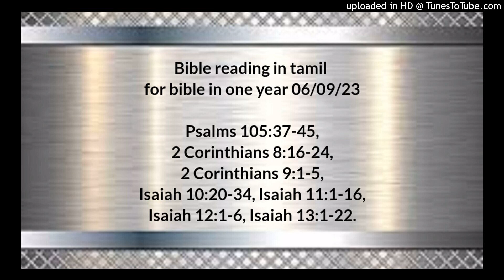Bible reading in tamil for bible in one year 06/09/23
Psalms 105:37-45,
2 Corinthians 8:16-24,
2 Corinthians 9:1-5,
Isaiah 10:20-34,
 Isaiah 11:1-16,
Isaiah 12:1-6,
Isaiah 13:1-22.

அப்பொழுது அவர்களை வெள்ளியோடும் பொன்னோடும் புறப்படப்பண்ணினார்; அவர்கள் கோத்திரங்களில் பலவீனப்பட்டவன் ஒருவனும் இருந்ததில்லை. எகிப்தியர் அவர்களுக்குப் பயந்ததினால், அவர்கள் புறப்பட்டபோது மகிழ்ந்தார்கள். அவர் மேகத்தை மறைவுக்காக விரித்து, இரவை வெளிச்சமாக்குகிறதற்காக அக்கினியையும் தந்தார். கேட்டார்கள், அவர் காடைகளை வரப்பண்ணினார்; வான அப்பத்தினாலும் அவர்களைத் திருப்தியாக்கினார். கன்மலையைத் திறந்தார், தண்ணீர்கள் புறப்பட்டு, வறண்ட வெளிகளில் ஆறாய் ஓடிற்று. அவர் தம்முடைய பரிசுத்த வாக்குத்தத்தத்தையும், தம்முடைய தாசனாகிய ஆபிரகாமையும் நினைத்து, தம்முடைய ஜனத்தைக் களிப்போடும், தாம் தெரிந்துகொண்டவர்களைக் கெம்பீர சத்தத்தோடும் புறப்படப்பண்ணி, தமது கட்டளைகளைக் காத்து நடக்கும்படிக்கும், தமது நியாயப்பிரமாணங்களைக் கைக்கொள்ளும்படிக்கும், அவர்களுக்குப் புறஜாதிகளுடைய தேசங்களைக் கொடுத்தார்; அந்நிய ஜனங்களுடைய பிரயாசத்தின் பலனைச் சுதந்தரித்துக்கொண்டார்கள். அல்லேலூயா.

2 கொரிந்தியர் 8:16‭லிருந்து24 வரை

அன்றியும் உங்களுக்காக இப்படிப்பட்ட ஜாக்கிரதை உண்டாயிருக்கும்படி தீத்துவின் இருதயத்தில் அருளின தேவனுக்கு ஸ்தோத்திரம். நாங்கள் கேட்டுக்கொண்டதை அவன் அங்கிகரித்ததுமல்லாமல், அவன் அதிக ஜாக்கிரதையாயிருந்து, தன் மனவிருப்பத்தின்படியே உங்களிடத்திற்கு வரப் புறப்பட்டான். சுவிசேஷ ஊழியத்தில் எல்லாச் சபைகளிலும் புகழ்ச்சிபெற்ற ஒரு சகோதரனை அவனோடேகூட அனுப்பியிருக்கிறோம். அதுமாத்திரமல்ல, கர்த்தருக்கு மகிமையுண்டாகவும், உங்கள் மனவிருப்பம் விளங்கவும், எங்கள் ஊழியத்தினாலே சேர்க்கப்படும் தர்மப்பணத்தைக் கொண்டுபோகையில், எங்களுக்கு வழித்துணையாயிருக்கும்படி, அவன் சபைகளால் தெரிந்து ஏற்படுத்தப்பட்டவனாயும் இருக்கிறான். எங்கள் ஊழியத்தினாலே சேர்க்கப்படும் இந்த மிகுதியான தர்மப்பணத்தைக்குறித்து ஒருவனும் எங்களைக் குற்றப்படுத்தாதபடிக்கு நாங்கள் எச்சரிக்கையாயிருந்து, கர்த்தருக்கு முன்பாக மாத்திரமல்ல, மனுஷருக்கு முன்பாகவும் யோக்கியமானவைகளைச் செய்ய நாடுகிறோம். மேலும், அநேகக் காரியங்களில் ஜாக்கிரதையுள்ளவனென்று நாங்கள் பலமுறை கண்டறிந்தவனும், இப்பொழுது உங்கள்மேலுள்ள மிகுந்த நம்பிக்கையினாலே அதிக ஜாக்கிரதையுள்ளவனுமாகிய நம்முடைய சகோதரனையும் இவர்களோடேகூட அனுப்பியிருக்கிறோம். தீத்துவைக்குறித்து ஒருவன் விசாரித்தால், அவன் எனக்குக் கூட்டாளியும், உங்களுக்காக என் உடன்வேலையாளுமாயிருக்கிறானென்றும்; எங்கள் சகோதரரைக்குறித்து ஒருவன் விசாரித்தால், அவர்கள் சபைகளுடைய ஸ்தானாபதிகளும், கிறிஸ்துவுக்கு மகிமையுமாயிருக்கிறார்களென்றும் அறியக்கடவன். ஆதலால் உங்கள் அன்பையும், நாங்கள் உங்களைக்குறித்துச் சொன்ன புகழ்ச்சியையும், சபைகளுக்கு முன்பாக அவர்களுக்குத் திருஷ்டாந்தப்படுத்துங்கள்.

2 கொரிந்தியர் 9:1‭லிருந்து5 வரை

பரிசுத்தவான்களுக்குச் செய்யவேண்டிய தர்மசகாயத்தைக்குறித்து, நான் அதிகமாக உங்களுக்கு எழுதவேண்டுவதில்லை. உங்கள் மனவிருப்பத்தை அறிந்திருக்கிறேன்; அகாயாவிலுள்ளவர்கள் ஒருவருஷமாக ஆயத்தமாயிருக்கிறார்களென்று, நான் மக்கெதோனியருடனே சொல்லி, உங்களைப் புகழ்ந்தேனே; உங்கள் ஜாக்கிரதை அநேகரை எழுப்பிவிட்டதுமுண்டு. அப்படியிருந்தும், உங்களைக்குறித்து நாங்கள் சொன்ன புகழ்ச்சி இந்தக் காரியத்தில் வீணாய்ப்போகாமல், நான் சொன்னபடி நீங்கள் ஆயத்தப்பட்டவர்களாயிருப்பதற்கு, இந்தச் சகோதரரை அனுப்பினேன். மக்கெதோனியர் என்னுடனேகூட வந்து, உங்களை ஆயத்தப்படாதவர்களாகக் கண்டால், இவ்வளவு நிச்சயமாய் உங்களைப் புகழ்ந்ததற்காக, நீங்கள் வெட்கப்படுவீர்களென்று நாங்கள் சொல்லாமல், நாங்களே வெட்கப்படவேண்டியதாயிருக்கும். ஆகையால், வாக்குத்தத்தம்பண்ணப்பட்டிருக்கிற உங்கள் தானதர்மமானது லோபத்தனமாய்க் கொடுக்கப்பட்டதாயிராமல், உதாரத்துவமாய்க் கொடுக்கப்பட்டதாயிருக்கும்படியாக அதை ஆயத்தப்படுத்துகிறதற்குச் சகோதரரை ஏவி, உங்களிடத்தில் முன்னதாக அனுப்புவது எனக்கு அவசியம் என்று காணப்பட்டது.

ஏசாயா 10:20‭லிருந்து34 வரை

அக்காலத்திலே இஸ்ரவேலின் மீதியானவர்களும், யாக்கோபின் வம்சத்தில் தப்பினவர்களும், பின்னொருபோதும் தங்களை அடித்தவனைச் சார்ந்துகொள்ளாமல் இஸ்ரவேலின் பரிசுத்தராகிய கர்த்தரையே உண்மையாய்ச் சார்ந்துகொள்வார்கள். மீதியாயிருப்பவர்கள், யாக்கோபில் மீதியாயிருப்பவர்களே, வல்லமையுள்ள தேவனிடத்தில் திரும்புவார்கள். இஸ்ரவேலே, உன் ஜனங்கள் சமுத்திரத்தின் மணலத்தனையாயிருந்தாலும், அவர்களில் மீதியாயிருப்பவர்கள் மாத்திரம் திரும்புவார்கள்; தீர்மானிக்கப்பட்ட அழிவு நிறைந்த நீதியோடே புரண்டு வரும். சேனைகளின் கர்த்தராகிய ஆண்டவர் தேசத்துக்குள்ளெங்கும் தீர்மானிக்கப்பட்ட அழிவை வரச்செய்வார். ஆகையால் சீயோனில் வாசமாயிருக்கிற என் ஜனமே, அசீரியனுக்குப் பயப்படாதே; அவன் உன்னைக் கோலால் அடித்து, எகிப்தியரைப்போல் தன் தண்டாயுதத்தை உன்மேல் ஓங்குவான். ஆனாலும் இன்னும் கொஞ்சக்காலத்துக்குள்ளே என் உக்கிரமும், அவர்களைச் சங்கரிக்கப்போகிறதினால் என் கோபமும் தீர்ந்துபோகும் என்று சேனைகளின் கர்த்தராகிய ஆண்டவர் சொல்லுகிறார். ஓரேப் கன்மலையண்டையிலே மீதியானியர் வெட்டுண்டதுபோல் சேனைகளின் கர்த்தர் அவன்மேல் ஒரு சவுக்கை எழும்பிவரப்பண்ணி, எகிப்திலே தமது கோலைக் கடலின்மேல் ஓங்கினதுபோல் அதை அவன்மேல் ஓங்குவார். அந்நாளில் உன் தோளினின்று அவன் சுமையும், உன் கழுத்தினின்று அவன் நுகமும் நீக்கப்படும்; அபிஷேகத்தினால் நுகம் முறிந்துபோகும். அவன் ஆயாத்துக்கு வந்து, மிக்ரோனைக் கடந்து, மிக்மாசிலே தன் ரஸ்துக்களை வைத்திருக்கிறான். கணவாயைத் தாண்டி, கேபாவிலே பாளயமிறங்குகிறார்கள்; ராமா அதிர்கிறது; சவுலின் ஊராகிய கிபியா ஓடிப்போகிறது. காலீம் குமாரத்தியே, உரத்த சத்தமாய்க் கூப்பிடு; ஏழை ஆனதோத்தே, லாயீஷ் ஊர்மட்டும் எட்ட சத்தமிட்டுக்